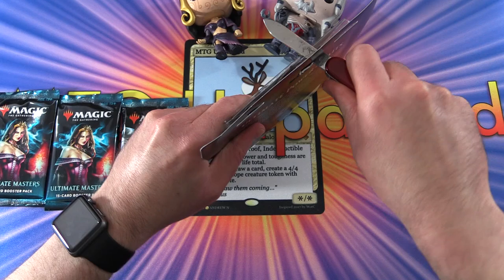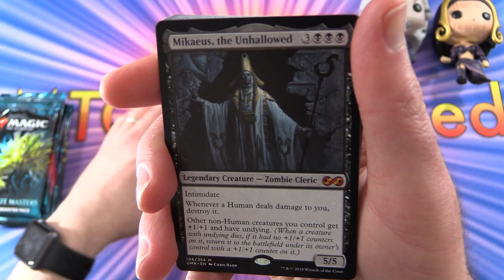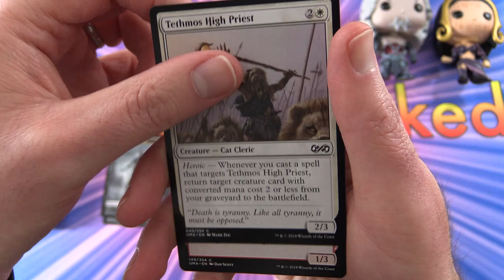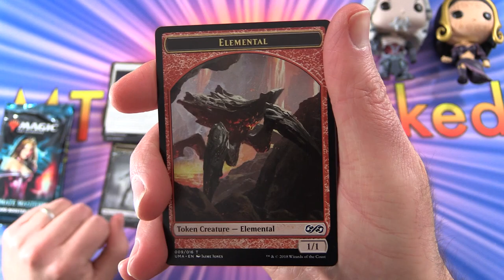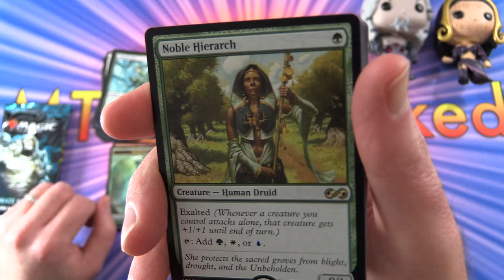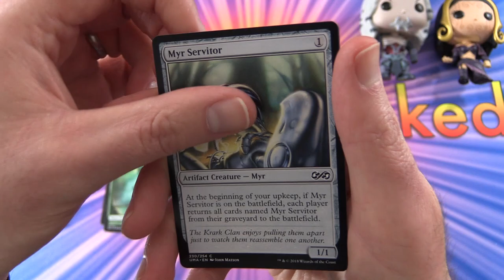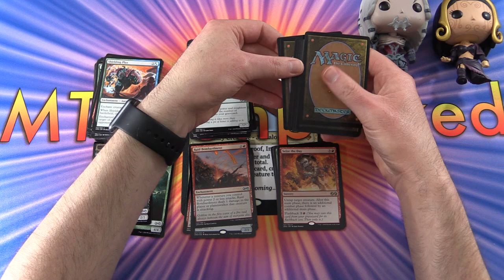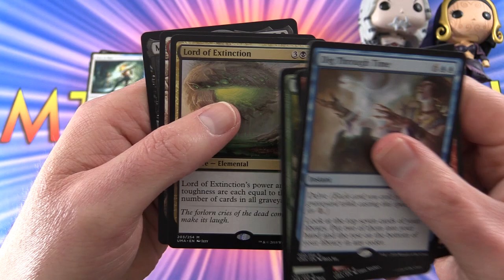Ultimate Masters GIVEAWAY + JACKPOT PULLS!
Unpacking two more Magic the Gathering Ultimate Masters Draft Packs (video #3). To celebrate passing 3000 subscribers, we're giving away the rares, mythics, and foils from these packs!